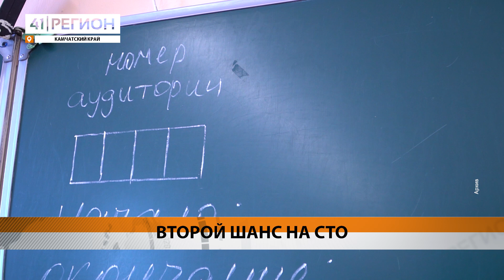КАМЧАТКА ГОРДИТСЯ ШКОЛЬНИЦЕЙ, ПОЛУЧИВШЕЙ ВЫСШИЙ БАЛЛ НА ЕГЭ• НОВОСТИ КАМЧАТКИ